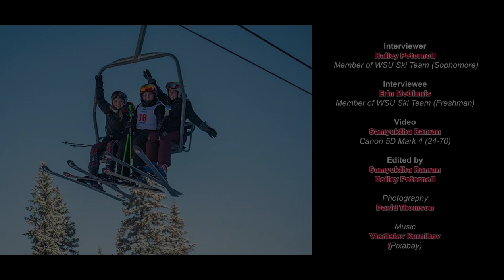Short Documentary DTC 354 WSU Ski Team Interview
Interviewed Erin McGinnis on the WSU Ski Team